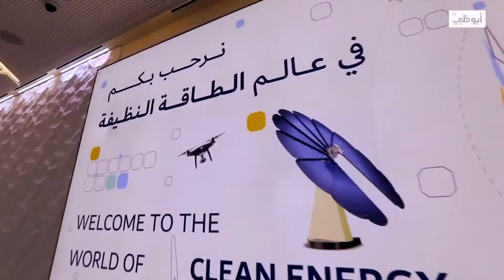الإمارات و عمان .. توافق على الاستدامة وحماية البيئة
تقرير: مهدي سليمان